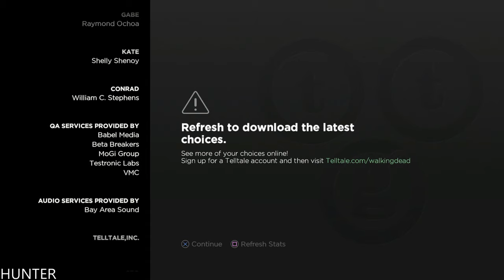The Walking Dead New Frontier Episode 2 PART 3 PS4 PRO (1080p60FPS)